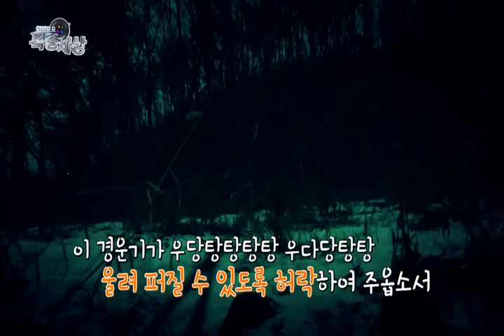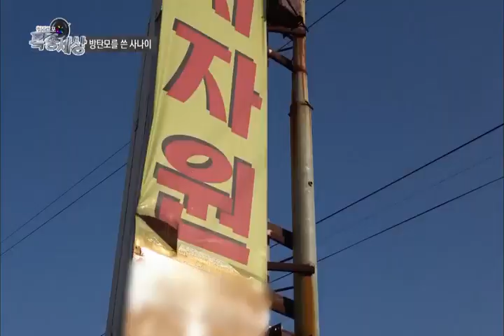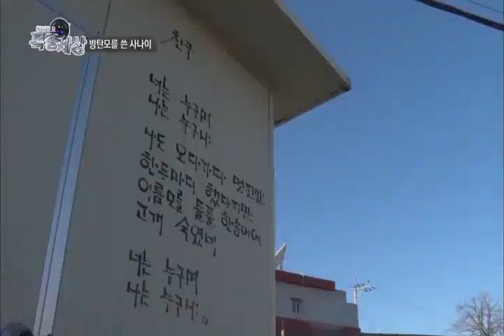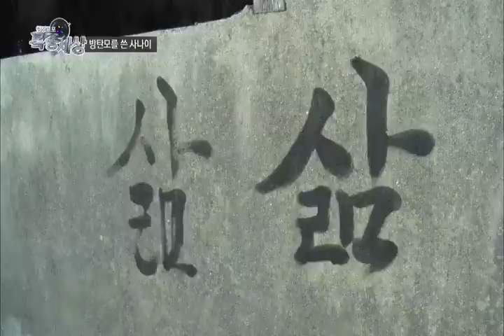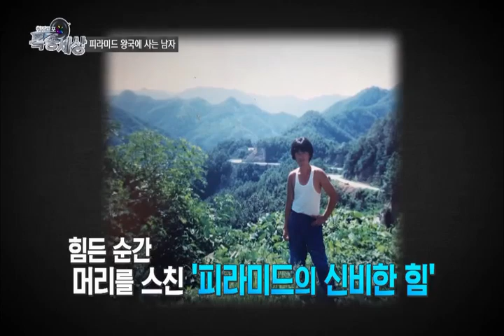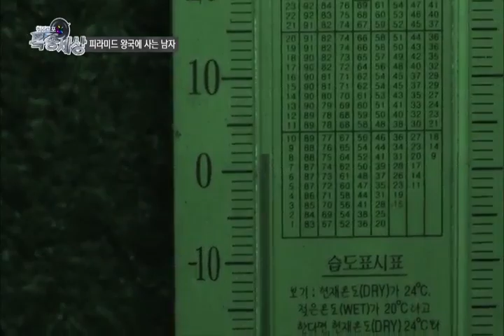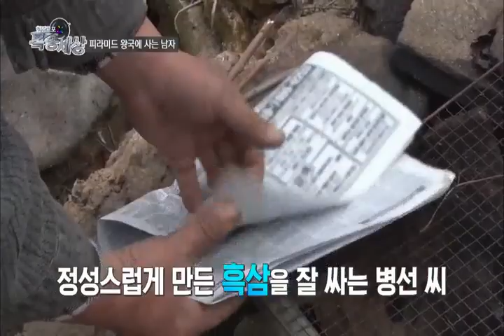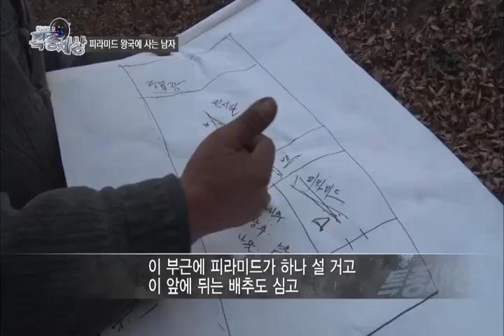현장르포 특종세상 사물에 주문을 외는 방탄모 쓴 사나이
강원도 철원군 갈말읍 상사리 민초교회 담임목사 황영호